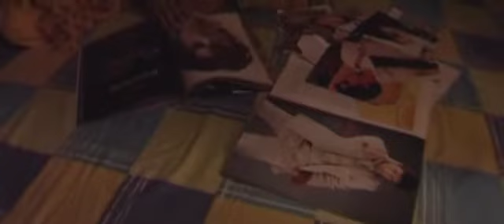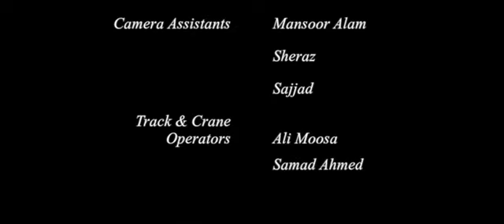TV Movie 'Cactus's Flower' - full film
Director
Adnan Wai Qureshi

Producer
Kamran Qureshi

Written By
Zafar Meraj

Executive Producer
Shagufta Yousuf

Line Producer
Iram Qureshi

Associate Producers
Mani Qureshi
Imran Wai Qureshi

English Translations
Fatima Adnan

Cast
Arjumand Rahim - Suriya
Nabeel Zafar - Mureed
Salma Zafar - Maakhi
Yar Mohd. Shah - Highness
Humayun Ahmed - Jameel Ahmed Shah
Nimra - Ramsha
Zikriya – Razaq Shah
Ambreen – Razaq’s Wife

D.O.P
Irfan Mirza & Ilyas Kashmiri

Edited By
Imran Wai Qureshi

Background Music
Mohsin Allah Ditta

Sitar
Farhan Khan

Flute
Rahat Ali

Tabla
A. Ajmal

Assistant Directors
Nabeel Faridi
Wajahat Ullah Khan

Makeup & Getups
Nadeem Idrees
Ayaz Khan

Production Manager
Tauseef Ahmed

Camera & Editing Facilities
Evergreen Media Europe

Graphics
Salman Haider

Offline Editors
Wajahat Ullah Khan
Imran Ghotia

Additional Editing
Hareem Qureshi
Huda Qureshi

Camera Assistants
Mansoor Alam
Sheraz
Sajjad

Track & Crane Operators
Ali Moosa
Samad Ahmed

Locations & Extras
Naseem Sahir

Production Assistant
Mohsin Raza Naqvi

Qawal Party
Khadim hussain

Special Thanks
Mr. & Mrs. Raheel
Mr. & Mrs. Shakeel
Mr. & Mrs. Farhan
Noman Younus
Madan Ali Madad
Hasan Shaheed Mirza

It’s an Evergreen’s Production.